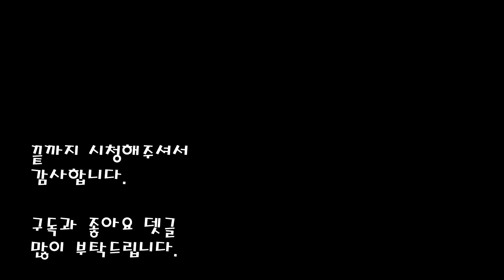[탁구 레슨] 자세의 중요성과 잔발스텝 방법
안녕하세요 꾸중물입니다.
이번영상은 하위부수에게는 정말로 중요한
내용이니 꼭 챙겨보시길 바래요~~!